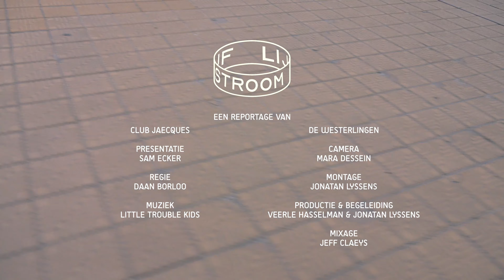Lijfstroom #7 - People: Eline Adam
In deze Lijfstroom gaat Sam (Club Jaecques) op coronawandeling met Eline Adam (Krankland, Little Trouble kids). Ze hebben het o.a. over haar comfort zone, outsiders en de nieuwe plaat van Little Trouble Kids die eraan komt.

Beeld: Patrick Van de Storme en Thomas Van Troostenberghe

Lijfstroom is een initiatief van kleinVerhaal, De Grote Post, Muziekclub De Zwerver, TAZ, KAAP en jh OHK. Met steun van de Vlaamse Overheid en Sabam for Culture.